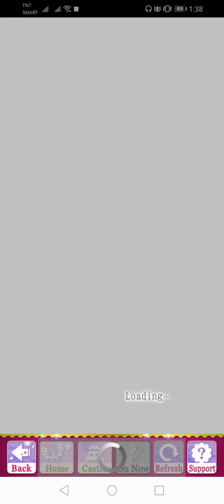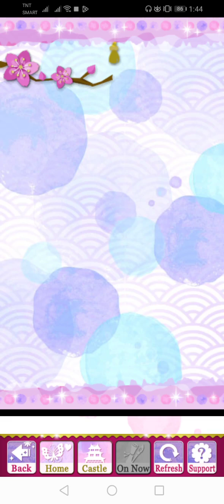SLBP Event Story - [ Hideyoshi ] Consecrated Vows (Finale)